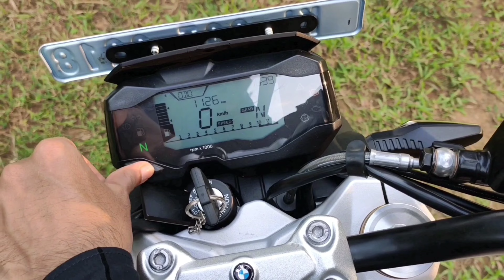2021 bmw g310r bs6 malayalam review | BMW motorrad | Poli sanam💪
bmw g310r bs6 malayalam review

 ride spec vlog

 bmw motorrad

 thanks to santhanu bro
 and sreejithmohanan

 music from
 VlogNCM music YouTube channel
 song FRNKSTN-warning

 musicfor video library

 G310 spec
 Engine

 Type

 Water-cooled, single-cylinder 4-stroke engine, four valves, two overhead camshafts and wet sump lubrication

 Bore / stroke

 80 mm x 62.1 mm

 Capacity

 313 cc

 Ratet output

 25 kW (34 ps) at 9,250 rpm

 Max. torque

 28 Nm at 7,500 rpm

 Compression ratio

 10.9 : 1

 Mixture control

 Emission control

 Closed-loop 3-way catalytic converter, emission standard EU-5

 Performance / fuel consumption

 Maximum speed

 143 km/h

 Fuel consumption per 100 km based on WMTC

 3.3 l

 CO2 emission based on WMTC

 77 g/km

 Fuel type

 Unleaded regular, minimum octane number 91 (RON)

 Electrical system

 Alternator

 Three-phase alternator with 308 W

 Battery

 12 V / 8 Ah, maintenance-free

 Power transmission

 Clutch

 Multi-disc clutch in oil bath

 Gearbox

 Constant mesh 6-speed gearbox

 Drive

 Endless X-ring chain with shock damping in rear wheel hub

 Chassis / brakes

 Frame

 Tubular space frame

 Front wheel location / suspension

 Upside down fork, Ø 41 mm

 Rear wheel location / suspension

 Cast aluminium dual swing arm, central spring strut, spring pre-load adjustable

 Suspension travel, front / rear

 140 mm / 131 mm

 Wheelbase

 1,380 mm

 Castor

 114 mm

 Steering head angel

 64.9°

 Wheels

 Cast aluminium

 Rim, front

 3.00 x 17"

 Rim, rear

 4.00 x 17"

 Tyre, front

 110/70 R17

 Tyre, rear

 150/60 R17

 Brake, front

 Single disc, diameter 300 mm, 4-piston fixed caliper, radially bolted

 Brake, rear

 Single disc, diameter 240 mm, single-piston floating caliper

 ABS

 BMW Motorrad ABS

 Dimension / weights

 Seat height

 785 mm
 (OA low seat: 770 mm, OE high seat: 800 mm)

 Inner leg curve

 1,760 mm
 (OA low seat: 1,730 mm, OE high seat: 1,790 mm)

 Usable tank volume

 11.0 l

 Reserve

 approx. 1 l

 Length

 2,005 mm

 Height (excl. mirrors)

 1,080 mm

 Width (incl. mirrors)

 849 mm

 Unladen weight, road ready, fully fuelled

 164 kg

 1)

 Permitted total weight

 345 kg

 Payload (with standard equipment)

 181 kg

 1) According to Guideline (EU) 168/2013 with all operating fluids, with standard equipment and refuelled with min. 90% of the usable tank capacity.